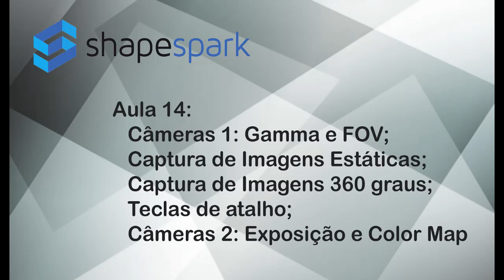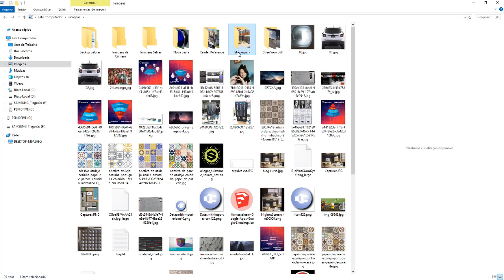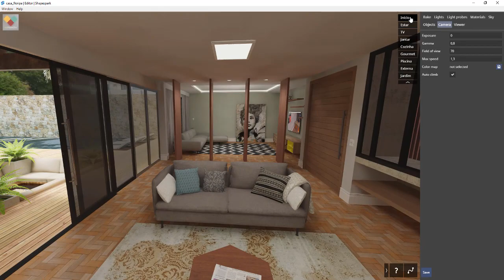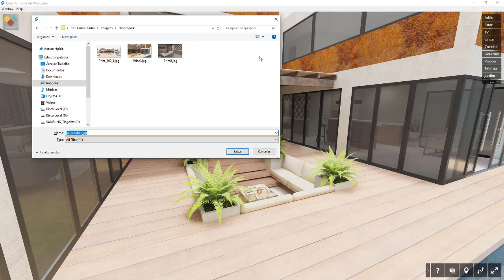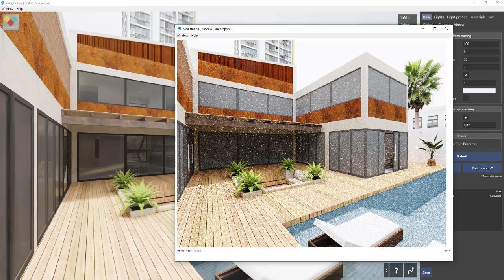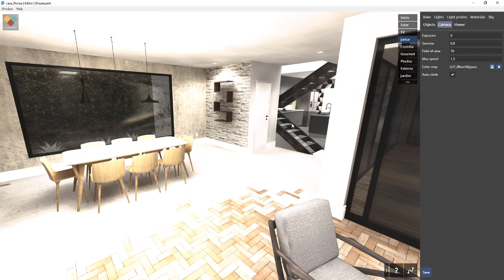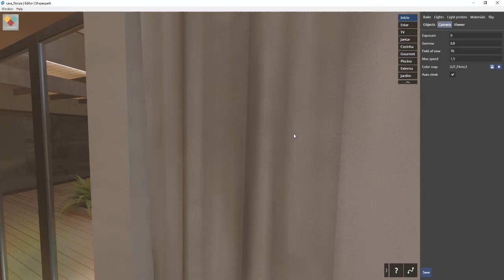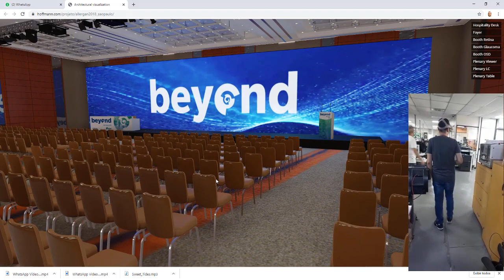Passeio Arquitetônico virtual e interativo pela WEB!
Descrição do Shapespark para passeios interativos de Arquitetura na WEB
O Shapespark permite que designers de interiores e arquitetos criem visualizações em tempo real baseadas na Web com iluminação fisicamente precisa – perfeitas para reuniões ou apresentações com os clientes.

As visualizações podem ser compartilhadas por meio de links da Internet e suportam o fone de ouvido de realidade virtual Oculus Rift, oferecendo aos usuários uma visão 3D estereoscópica.

Como o Shapespark usa o WebGL, uma tecnologia da Web suportada por padrão por todos os sistemas operacionais e navegadores modernos, as visualizações podem ser confortavelmente exploradas diretamente no navegador como o Chrome ou Firefox, sem a necessidade de plug-ins.

Ao contrário das renderizações estáticas, o Shapespark permite que o espectador entre e caminhe livremente pelo espaço, examinando todos os detalhes e interagindo em acabamentos, texturas e outros opcionais, em tempo real!

O que eu vou aprender neste curso?

Crie visitas e passeios interativos dos seus projetos que estão sendo desenvolvidos!
As renderizações estáticas limitam o visualizador a alguns pontos de vista selecionados, o que torna difícil imaginar completamente um espaço e avaliar sua funcionalidade e atmosfera.

Com o curso de Shapespark, você pode superar essas limitações, permitindo que o espectador entre no espaço e passeie livremente para examinar todos os detalhes, além de interagir em aspectos como troca de acabamentos, links extras para sites, etc.

Veja e passeie dentro do seu projeto na WEB!
O Shapespark integra-se com as ferramentas de modelagem 3D existentes e permite que você crie visualizações em tempo real com iluminação precisa acessando um link e pelo CROME, FIREFOX ou EDGE, no PC ou pelo celular!

As visualizações do Shapespark podem ser compartilhadas via links ou incorporadas em páginas da web, sem necessidade de aplicativos ou plugins.

Realidade Virtual com o uso dos òculos de RV do mercado
O Shapespark suporta o WebVR permitindo entrar em Realidade Virtual sem sair do navegador da Web. Você pode usar aparelhos de mesa e móveis: Oculus Rift, HTC Vive, Google Cardboard e Daydream.

Iluminiação fisicamente precisa
A iluminação precisa é o ingrediente chave para fazer uma cena virtual parecer real.

O Shapespark usa técnicas de iluminação global que simulam o comportamento da luz no mundo real para todos os tipos de fontes de luz, sejam eles sol, céu ou lâmpadas.

Estas são as mesmas técnicas que os motores de renderização usam para gerar imagens fotorrealistas, como o caso do V-Ray.

MASTER ARQUITETO

DOWNLOADS GRÁTIS